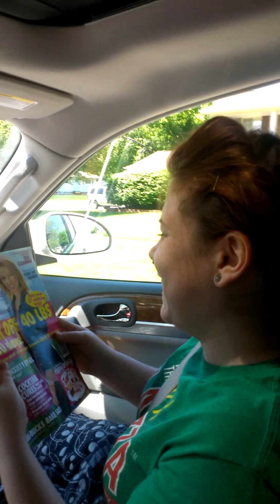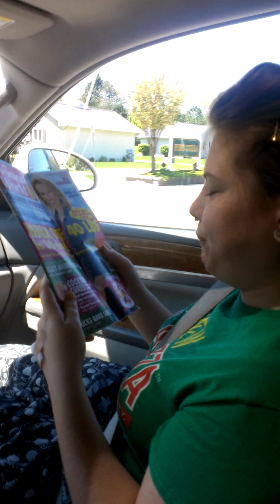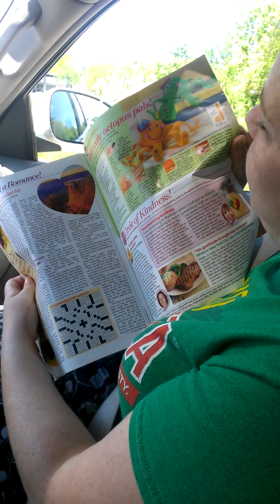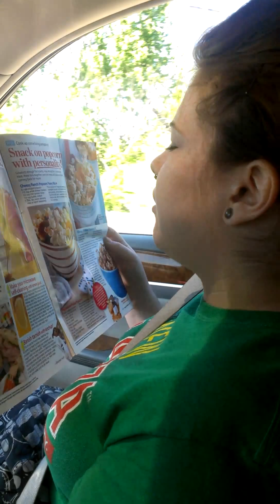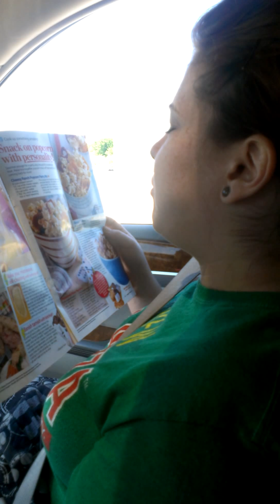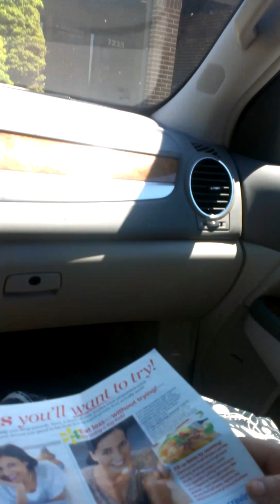Rachel's wisdom was taken